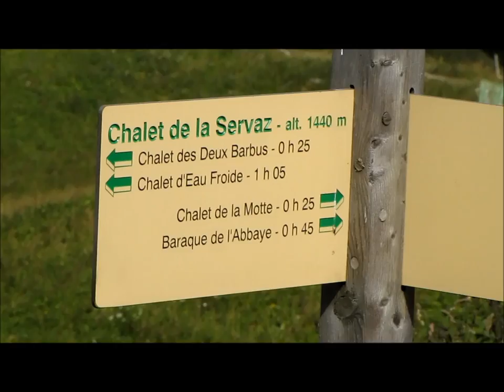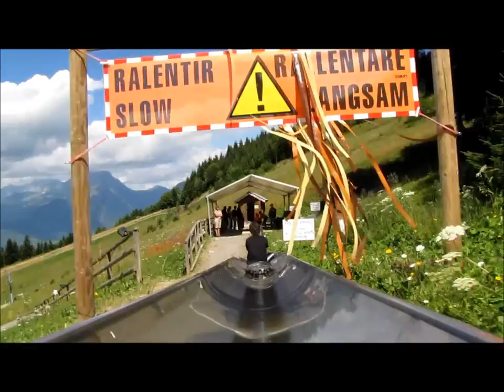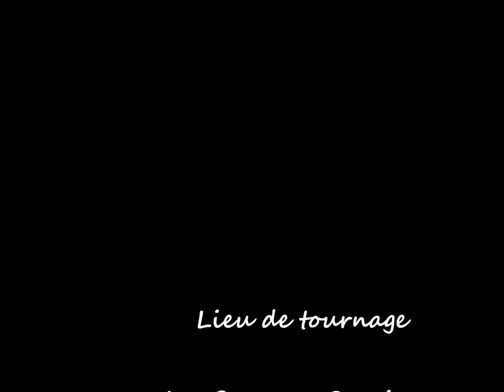Pointe de Vélan - 1er aout 2011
- "Topo guide vidéo" - Alpes - Montagne - "Pointe de Vélan" - "Massif des Bauges" - Savoie - "Parc Naturel Régional des Bauges" - "Combe d'Ire" - Doussard - Chevaline - Arnand - "Col de Cherel" - "Chalet des Deux Barbus" - "Pas de l'Ours" - "Chalet de la Servaz" - Serve - Sarve - "Chalet de l'Eau Froide"